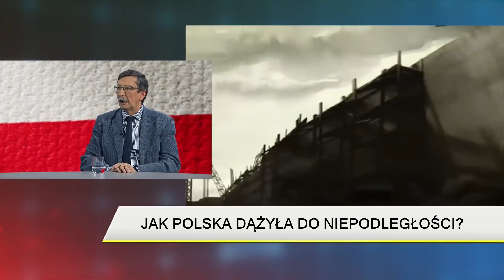prof. Żaryn: Celem Piłsudskiego była wolna i niepodległa Polska